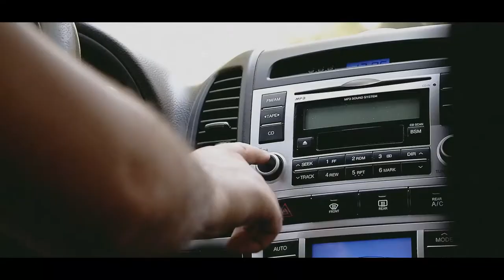How To Use Your Car Perfume?